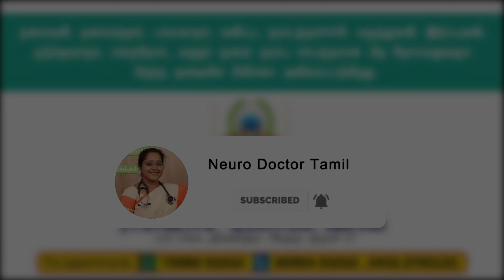குண்டாக காரணம் என்ன..? | Obesity Why ? | Dr. A.VENI | RockFort Neuro Centre | Trichy